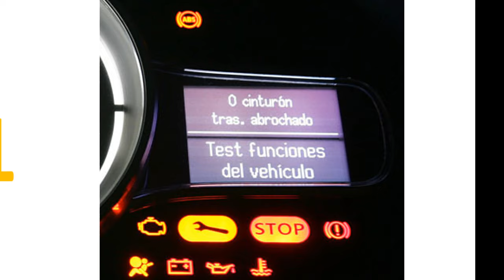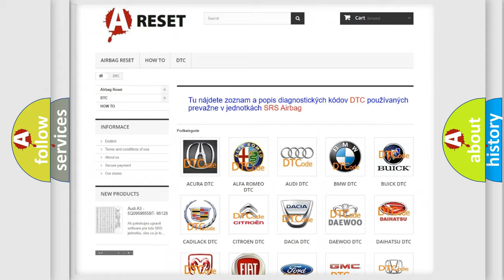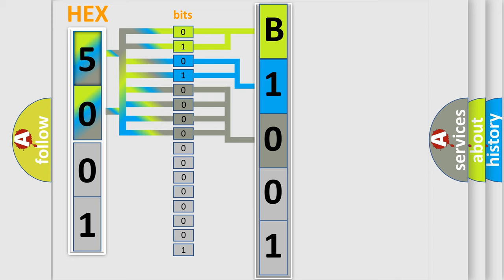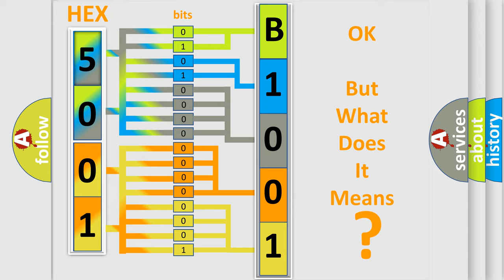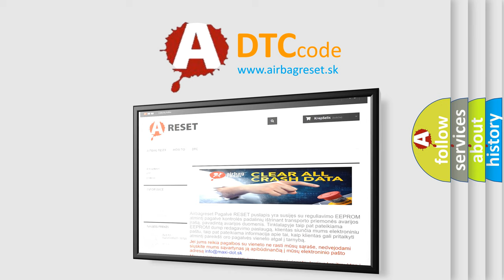DTC Chevrolet B1001-45 Short Explanation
Contents:
0:21 Basic DTC analysis according to OBD2 protocol standard.
1:48 Insight into programming
2:58 A diagnostically understandable description of the Diagnostic Trouble Code
3:05 Basic error definition

Make:
Chevrolet
Code:
B1001 45
Definition:
Battery Observation Communication Circuit Malfunction
Description:
Cause:
Failure Type:
This sub type is used by the control module to indicate a program memory failure for embedded systems using FLASH memory. This is equivalent to ROM in RAM or ROM or EEPROM embedded systems.